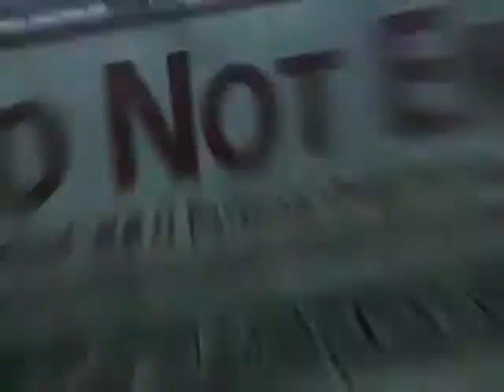Relient Fantasy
The first AMV Of Cloud and the gang done to this Relient K song Devastation and Reform

and final fantasy belongs to Square Enix